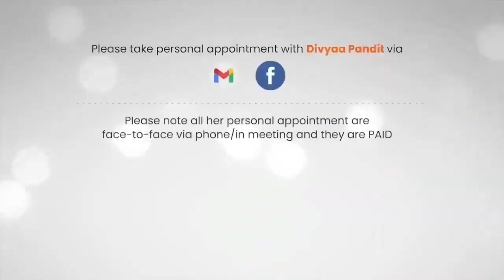Monthly Tarot Reading September 2022 (Scorpio)